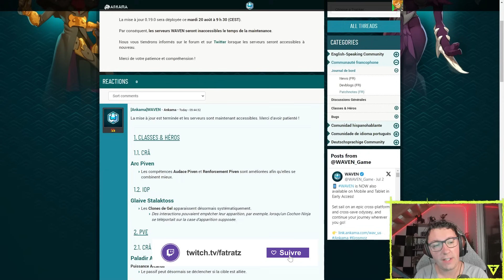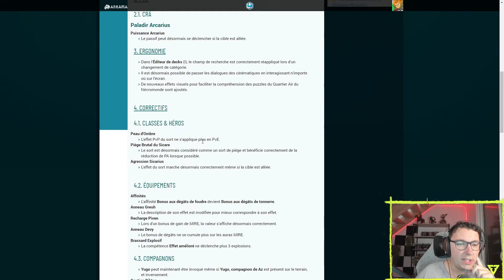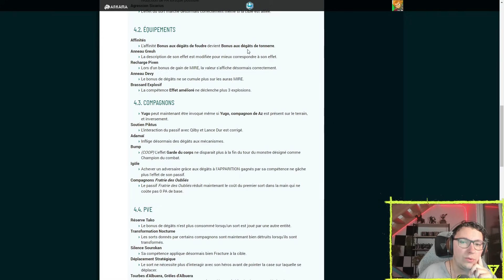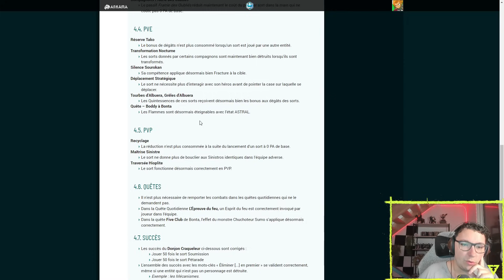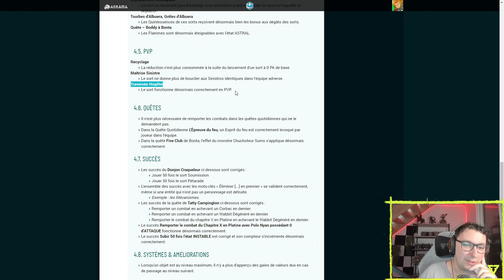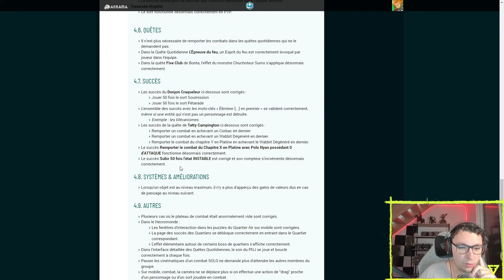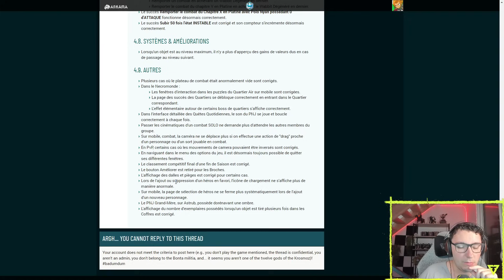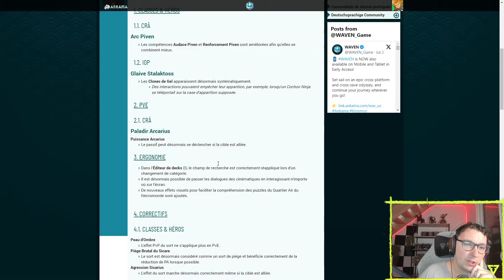RÉCAP DE PATCH - PATCH 0.19.0 UN PATCH CORRECTIF SUR WAVEN !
Salut tout le monde, on découvre le patch 0.19.0 qui vient corriger pas mal de bug ! Bon visionnage !

Retrouver moi en live sur TWITCH tout les jours à partir de 14h00